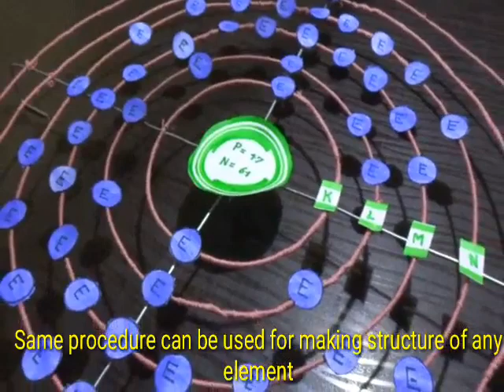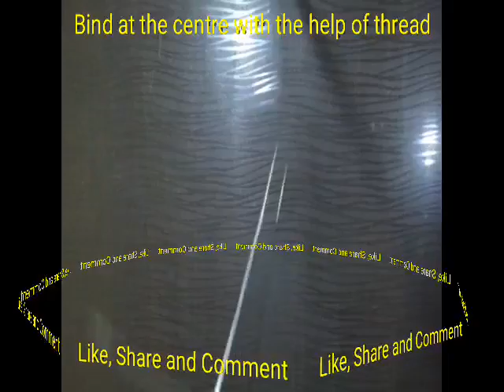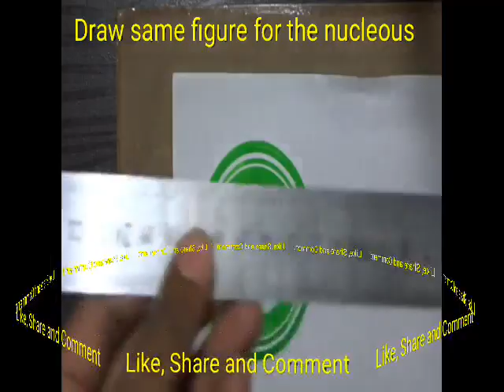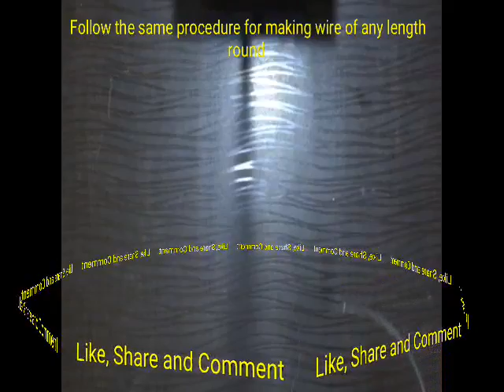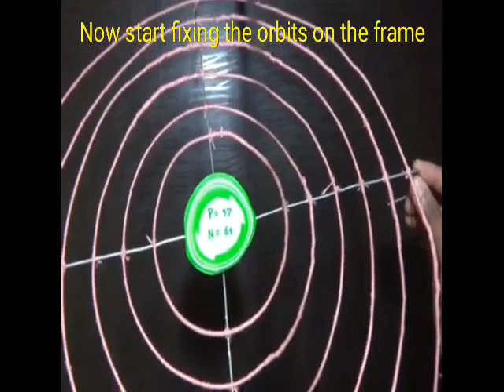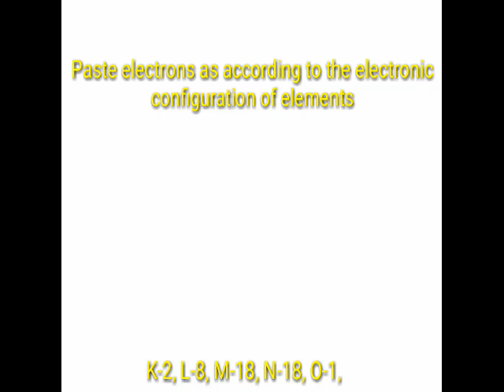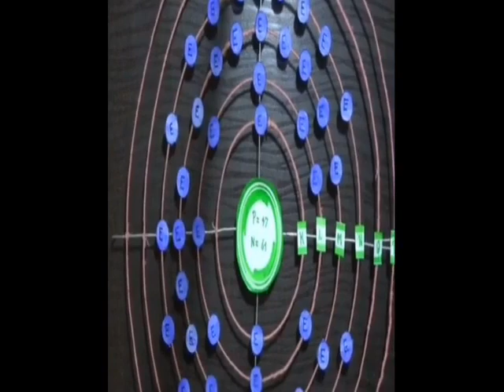How to make atomic structure of any element, best science project idea 2019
How to make atomic structure of any element , best science project idea 2019 . In this video you will know best idea to demonstrate the atomic structure of any element for science project